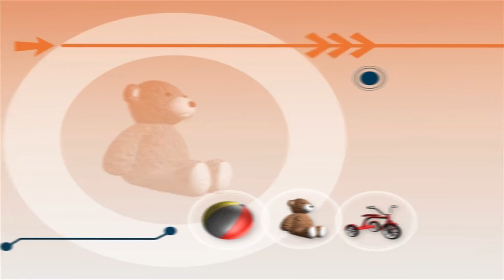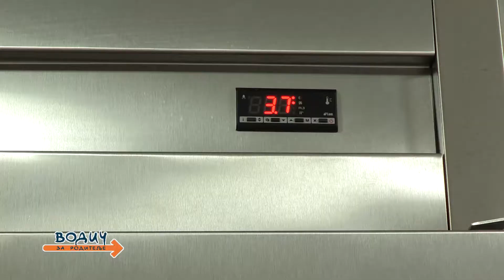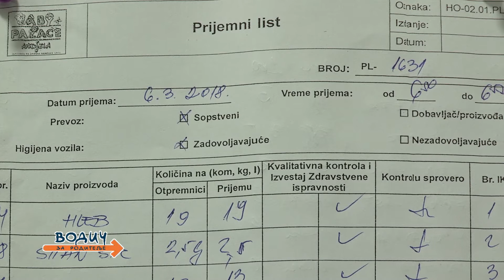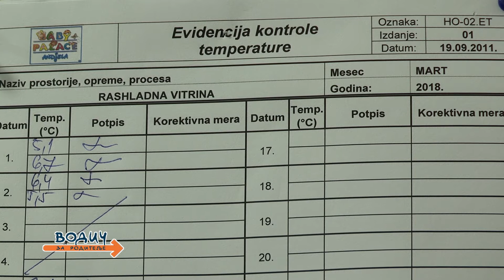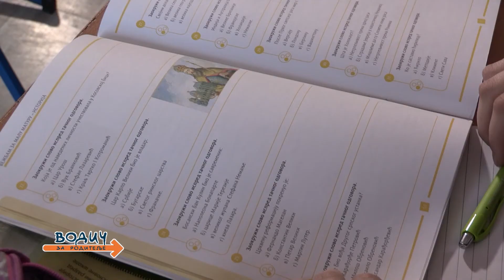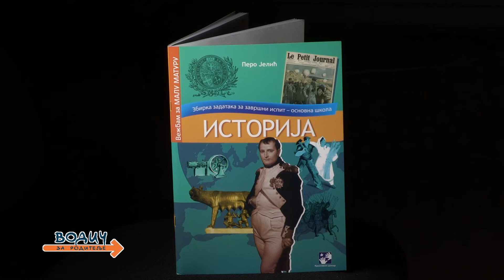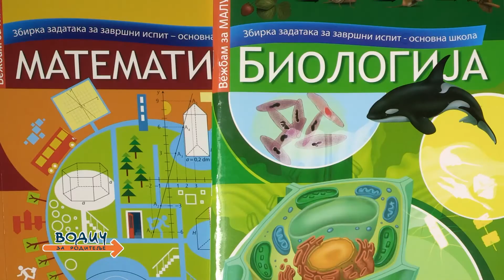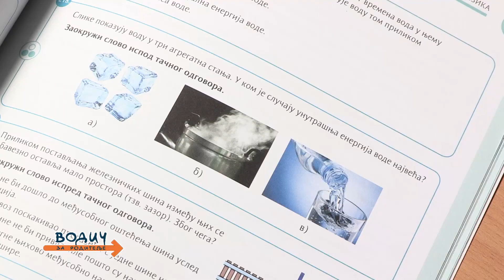Vodič za roditelje, 887. emisija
Prilozi: 1. Servis Babica i bebica, 2. Ishrana u predškolskoj ustanovi, 3. Cirkularni karijes, 4. Priprema za Malu maturu